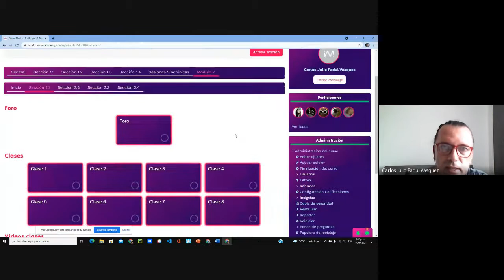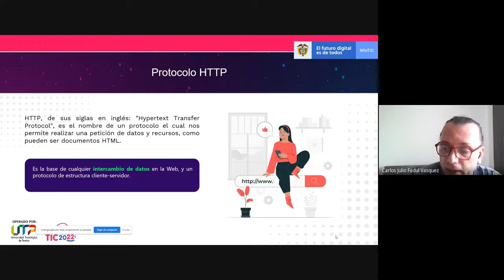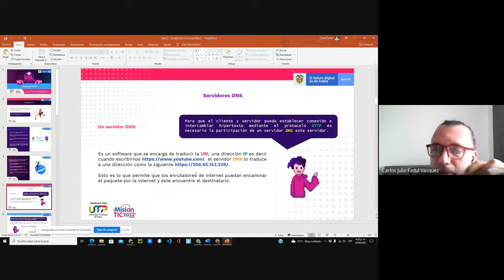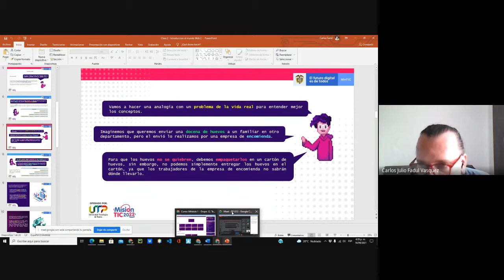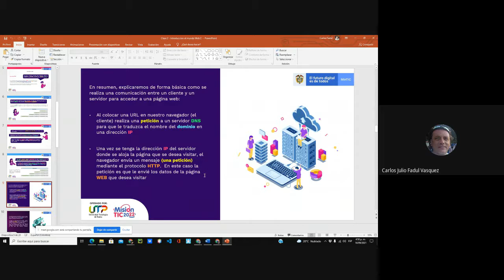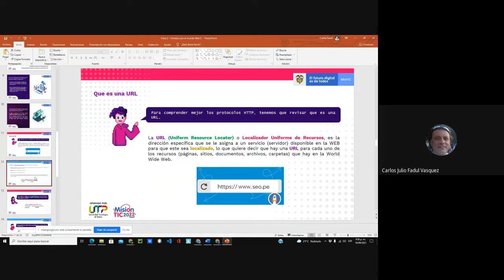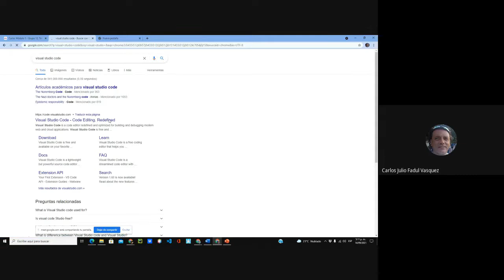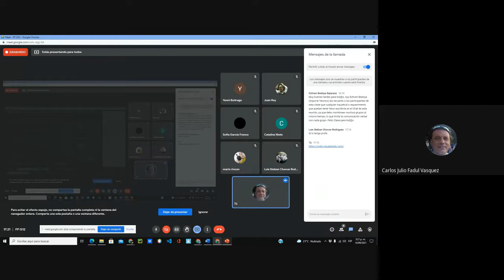FP G12 2021 09 14 at 14 01 GMT 7